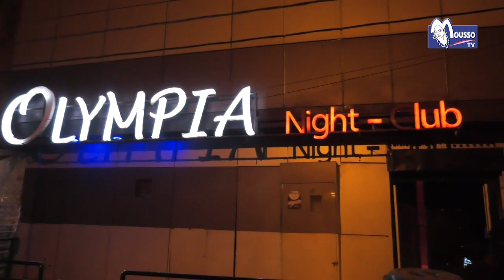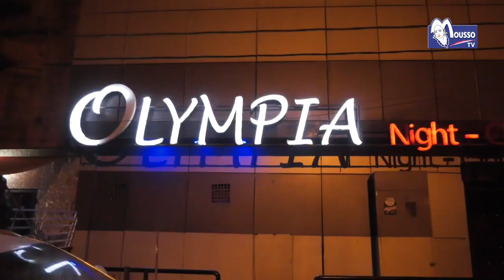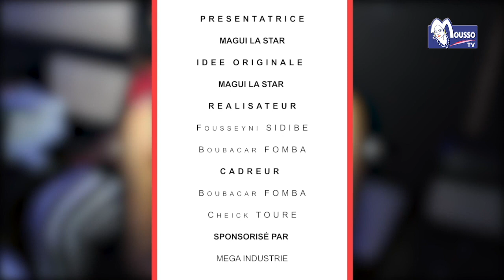Bamako Ne Dort Pas Présenté Par MAGUI LA STAR